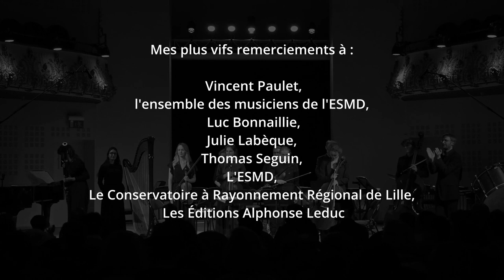HENRI DUTILLEUX - Sarabande et Cortège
Henri Dutilleux : Sarabande et Cortège (1942).
La pièce originale de Dutilleux est composée pour basson et piano.
Vous entendez ici mon arrangement pour basson solo et ensemble.
Direction : Luc Bonnaillie
Basson solo : Julie Labèque

Les musiciens de l'ensemble instrumental de l'Ecole Supérieure de Musique et de Danse de Lille :

Charline Benhamou, flûte / flûte en sol
Alexis Baron, clarinette en si bémol / clarinette basse
Corentin Mallet, saxophone alto / saxophone baryton (CRR de Lille)
Melvyn Dubois, percussions
Marie-Laure Casier, harpe
Solveig Thonet, Estelle Urbaniak, violons
Tom Dufour, alto
Cassandra Duisit, violoncelle
Martin Caro, contrebasse

Enregistré par Thomas Seguin le 1er octobre 2022, dans l'auditorium du Conservatoire à Rayonnement Régional de Lille.

Avec l'aimable autorisation des Éditions Alphonse Leduc.